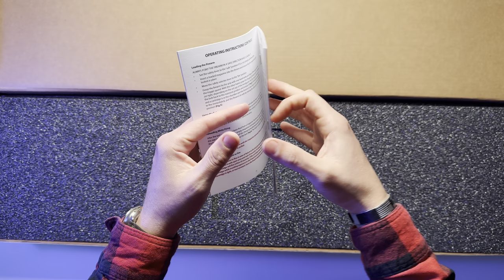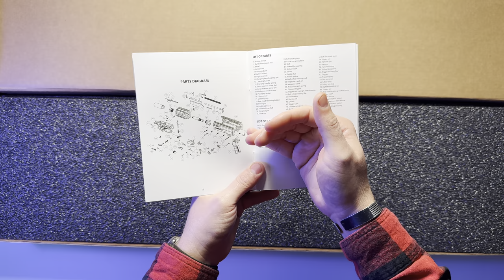Unboxing // Review - CZ Scorpion 3+ Carbine